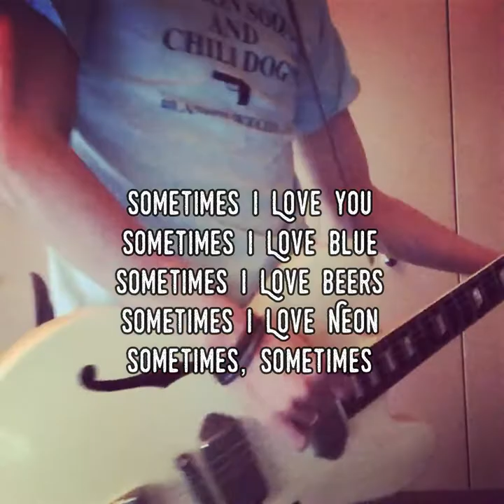I ♥ Love Tokyo/Blankey Jet City Cover 歌詞付き [自作オケ]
歌詞は聞き取りなので一部不正確DEATH.